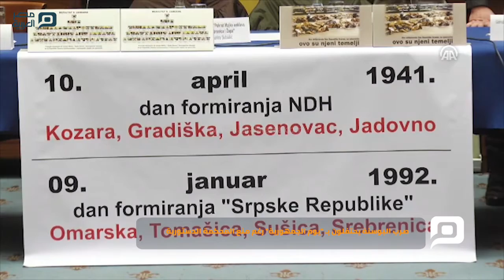مصر العربية | صرب البوسنة يحتفلون بـ "يوم الجمهورية" رغم منع المحكمة الدستورية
احتفل مواطنو جمهورية صرب البوسنة (أحد الكيانين المشكلين لدولة البوسنة والهرسك)، اليوم الاثنين، بـ "يوم الجمهورية" على الرغم من قرار المنع الصادر عن المحكمة الدستورية في البلاد.
 وشارك في الاحتفال الذي أقيم في مدينة بانيا لوكا رئيس المجلس الرئاسي لجمهورية صرب البوسنة ملادن إيفانيتش، والرئيس الصربي ميلوراد دوديك وأمير صربيا ألكساندر كارادجوردجيفيتش الثاني.
 وبدأ الاحتفال الذي يستمر طوال اليوم الاثنين، بموسيقا عسكرية، وسط إجراءات أمنية مشددة، وبحضور مكثف للسيارات العسكرية.